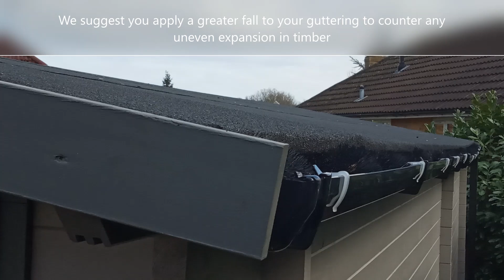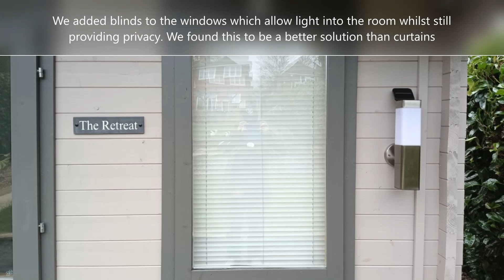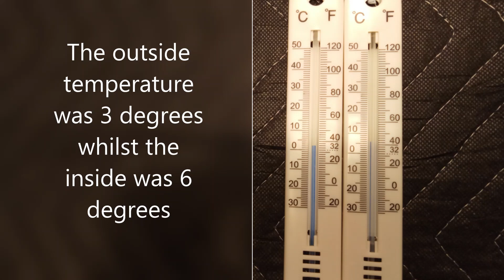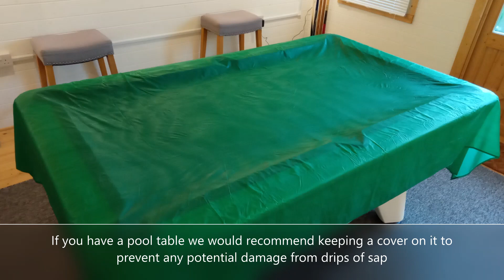Dunster House - 6 months on - Rhine Grande - 7m x 4m log cabin summer house build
Dunster House - Rhine Grande - 7m x 4m log cabin summer house build - completed in summer 2022. A video to show the cabin 6 months on